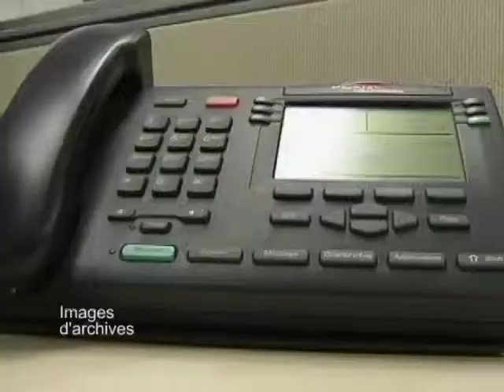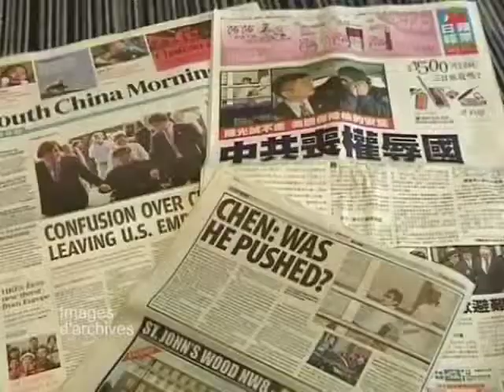Chen Guangcheng dit que le droit doit être appliqué en Chine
L'avocat chinois Chen Guangcheng qui a échappé à son assignation à domicile illégale la semaine dernière et s'est enfui à l'ambassade des Etats-Unis, s'est entretenu avec Reuters ce mardi. Il demande aux autorités chinoises d'enquêter et de punir les responsables selon la loi.